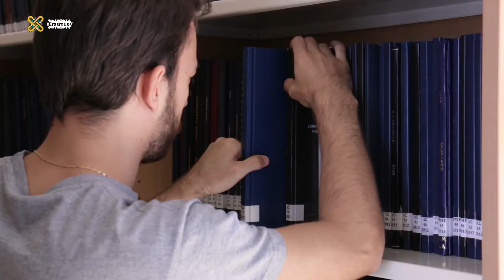Why UoWM?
Live a life experience at the University of Western Macedonia !!!

Created by Alkiviadis Papadopoulos, Paschalis Retzepis, Katerina Adamidou
Cast: Ioanna Koutsogeorgopoulou, George Porfyrides, Anastasia Vahtsevanou, Paschalis Retzepis.